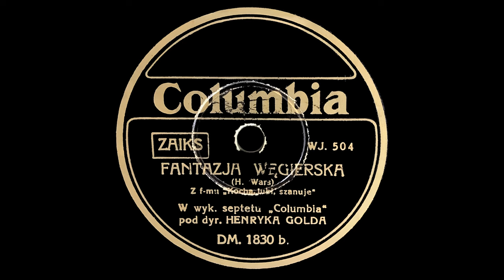Henryk Gold - Fantazja węgierska (z filmu „Kocha, lubi, szanuje”, 1934)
Fantazja węgierska · Henryk Gold · Septet „Columbia”

Composer: Henryk Wars